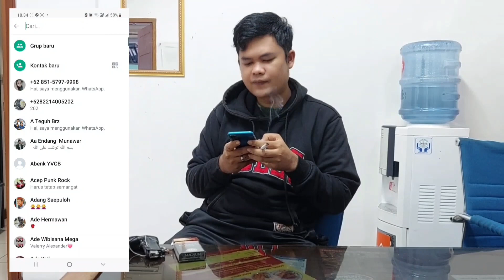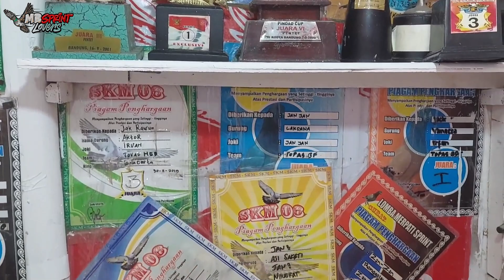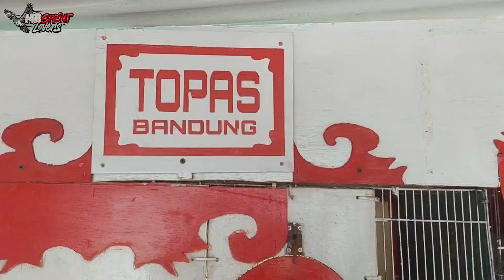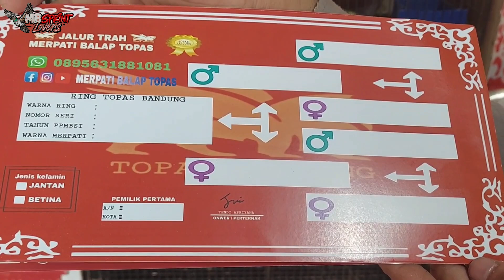Ngosant | Beli Burung di Topas dapat Garansi dan Sertifikat